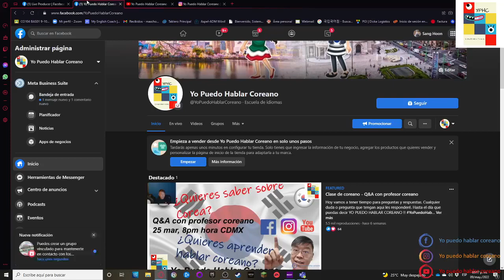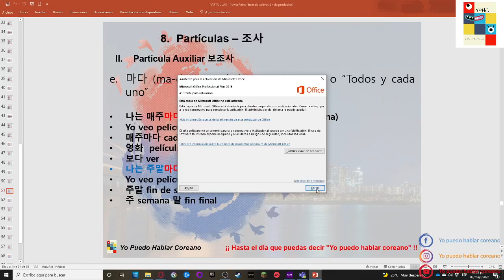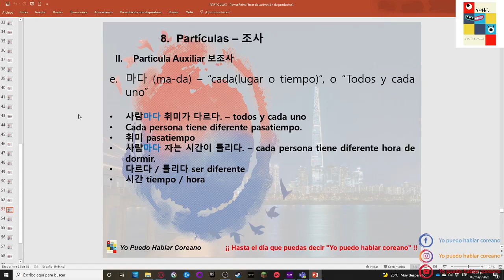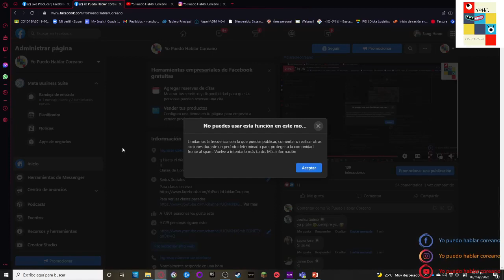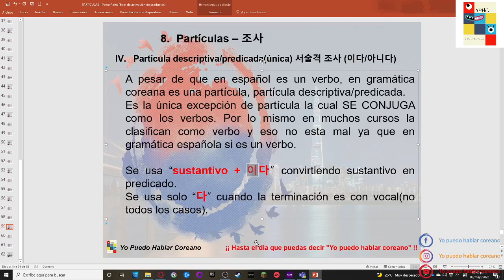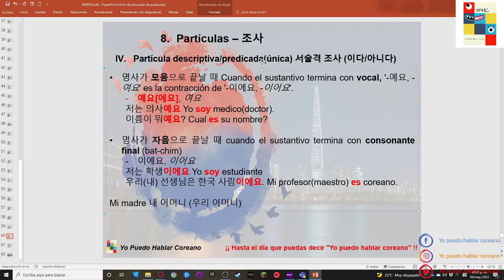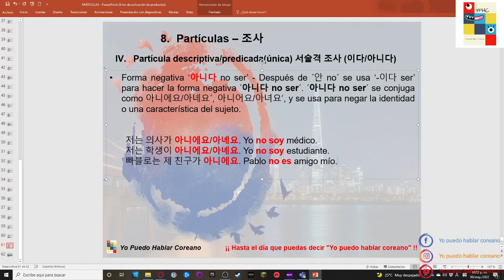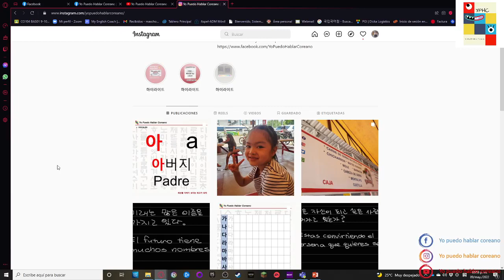NUNCA FUE TAN FACIL APRENDER COREANO - PARTICULAS 6TA. PARTE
Clase dura media hora aproximadamente y durante toda la clase estoy respondiendo todas las preguntas en chat.